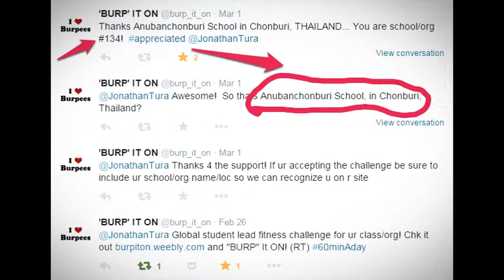Anubanchonburi School "burp it on" exercise challenges! We are 134th school to join.